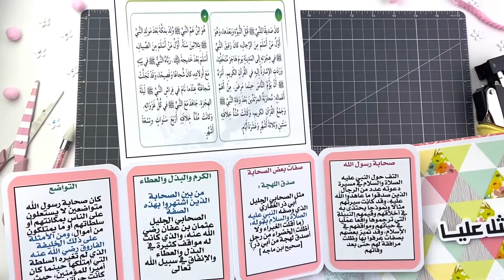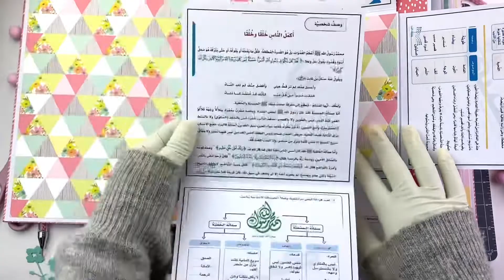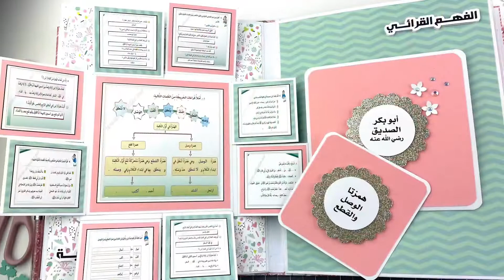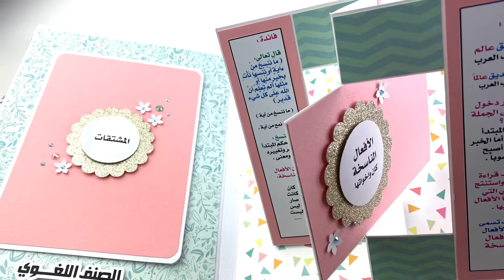ملف إنجاز لغتي للصف السادس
في هذا الفيديو بستعرض معاكم ملف انجاز مادة لغتي للصف السادس الفصل الدراسي الأول .. العمل يدوي من الصفر  .. اغلب المنتجات المستخدمة من ورق وزينة متوفرة في متجرنا
مشاهدة ممتعة ..

الأناشيد في الفيديو بدون موسيقى (أكابيلا أصوات بشرية)
للمبدع المنشد @muadmusic
رابط النشيد